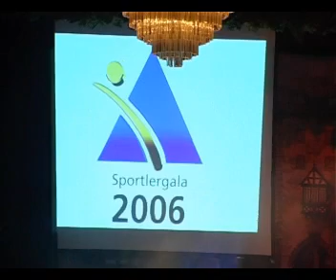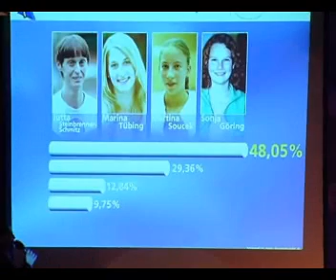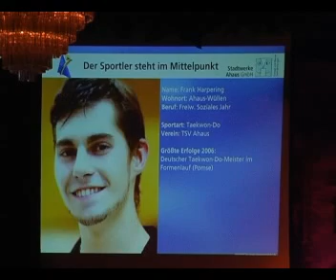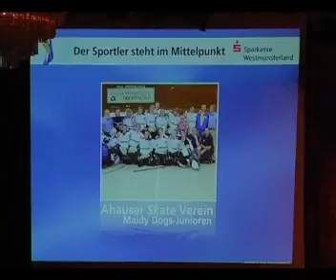Ahaus: Sportlergala 2006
Ahaus: Wahl der Sportler des Jahres 2006. Gewählt wurden als Mannschaft die "Maidy Dogs Junioren" und als männl. Sportler Jens Kemper von den Maidy Dogs.
Der Sportlerball fand am 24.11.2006 statt.